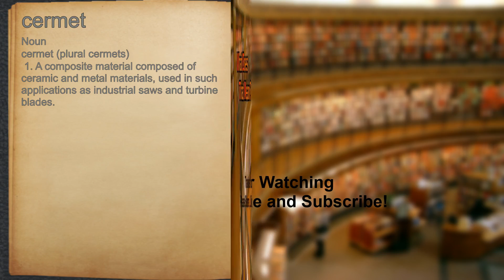What does cermet mean?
A spoken definition of cermet.

Intro Sound:
Typewriter - Tamskp